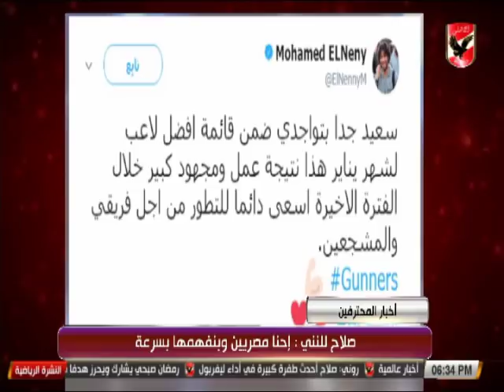تعرف على اخبار المحترفين 7-2-2018